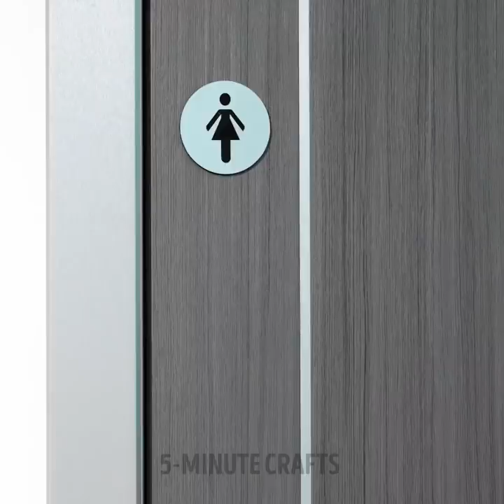HOW TO NOT RUIN YOUR WEDDING DAY 👰🏻🤵🏻 || Epic Wedding Hack For Smart Bride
TIMESTAMPS
00:00 Struggle to go to toilet with wedding dress
00:18 Get ready for a wedding in 5 minute
00:47 Awkward moment when you have armpit stain
01:36 When your bridesmaid tried your wedding ring